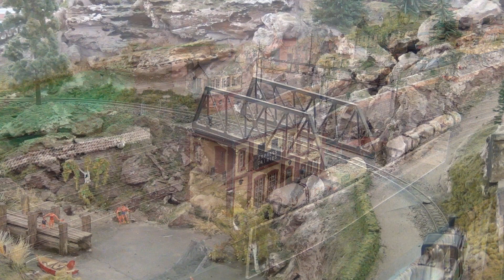2016 Mousehaven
Mousehaven - BRMA promotional video for exhibitions.
Copyright granted.

00 DC layout